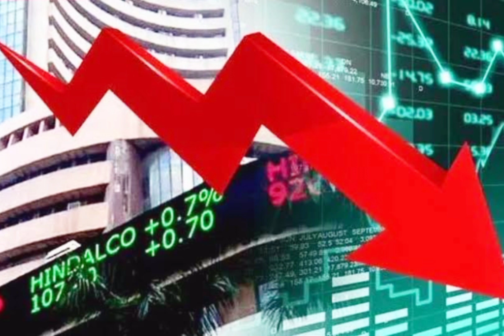Success is Best Revenge | Ratan Tata Motivation story tamil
ratan tata#ratan tata car company#Tata cars#tata motors
Ratan Tata, former Chairman of the Tata Group, has been credited with turning Tata from a largely India-centric company into a global business, with approximately 65% of revenues coming from abroad, accomplished in part through acquisitions.

முதல் இந்திய கார்
முழுக்க முழுக்க இந்திய தொழில்நுட்பத்தில் உருவான கார்தான் டாடா இண்டிகா. கடந்த 1998ம் ஆண்டில் இந்த கார் அறிமுகம் செய்யப்பட்டது. ஆனால், அறிமுகம் செய்யப்பட்டு ஓர் ஆண்டிற்குள்ளாகவே விற்பனை சரியில்லாததால் தோல்வியுற்ற காராக பெயர் பெற்றது.
பெரும் கனவுகளுடன் சொந்த தொழில்நுட்பத்தில் உருவாக்கப்பட்ட இந்த இண்டிகா கார் தோல்வியுற்றதில் ரத்தன் டாடா அதிர்ச்சியுற்றார். இந்த கார் பிராண்டை விற்றுவிடுமாறு நெருக்கமானவர்களும், டாடா மோட்டார்ஸ் அதிகாரிகளும் ஆலோசனை வழங்கியதால் வேறு வழியின்றி இண்டிகா கார் பிராண்டை ரத்தன் டாடா விற்க முடிவு செய்தார்.இண்டிகா கார் பிராண்டை வாங்குவதற்கு அமெரிக்காவை சேர்ந்த ஃபோர்டு கார் நிறுவனம் விருப்பம் தெரிவித்தது. மும்பையிலுள்ள டாடா மோட்டார்ஸ் தலைமையகமான பாம்பே ஹவுஸுக்கு ஃபோர்டு அதிகாரிகள் வந்து தங்களது விருப்பத்தை தெரிவித்தனர். மேலும்,இது குறித்து பேச்சுவார்த்தை நடத்த டெட்ராய்ட் வருமாறு டாடாவுக்கு ஃபோர்டு அழைப்பு விடுத்தது. இதற்காக, ரத்தன் டாடா மற்றும் பிரவீன் கத்லே உள்ளிட்ட அதிகாரிகள் அடங்கிய குழுவினர் டெட்ராய்ட் சென்றனர்.பேச்சுவார்த்தையின்போது ஃபோர்டு அதிகாரிகள் இண்டிகா கார் பிராண்டை வாங்குவது குறித்த பேச்சுவார்த்தை நடத்தாமல், கார் தயாரிப்பு பற்றி உங்களுக்கு என்ன தெரியும். எதற்காக இந்த துறையில் இறங்கீனிர்கள் என்று ஏளனமாக கேட்டு அவமதித்துள்ளனர். அதன் பின்னர் டெட்ராய்டிலிருந்து நியூயார்க் நகருக்கு விமானத்தில் பயணித்த 90 நிமிடங்களும் ரத்தன் டாடா பெரும் மன உளைச்சலுடன் காணப்பட்டதாக கத்லே தெரிவித்துள்ளார்.
சம்பவம் நடந்தவுடன் நாடு திரும்பியவுடன் இன்டிகா காரின் விற்பனையை அதிகரிக்கும் முயற்சிகளை டாடா மோட்டார்ஸ் மேற்கொண்டது.மேலும், தனி நபர் மார்க்கெட்டில் கவனம் செலுத்துவதை விட்டு, வர்த்தக மார்க்கெட்டில் கவனம் செலு்ததி இன்டிகாவின் விற்பனையை அதிகரிக்க செய்தனர். இதன்மூலம், நல்ல விற்பனையை இன்டிகா பதிவு செய்து முத்திரை பதித்தது.சம்பவம் நடந்து அடுத்த 9 ஆண்டுகளில் அதே ஃபோர்டு நிறுவனம் தனது கீழ் செயல்பட்ட ஜாகுவார் லேண்ட்ரோவர் நிறுவனங்களை விற்பதற்கு டாடாவிடம் மண்டியிட்டது. ஆனால், பழசை நினைக்காமல் ரத்தன் டாடா ஜாகுவார் லேண்ட்ரோவர் நிறுவனங்களை வாங்குவதற்கு சம்மதம் தெரிவித்து கைகொடுத்ததுதான் ஹைலைட்.